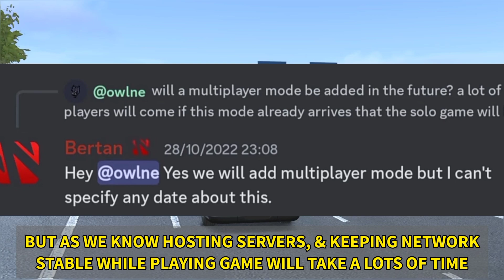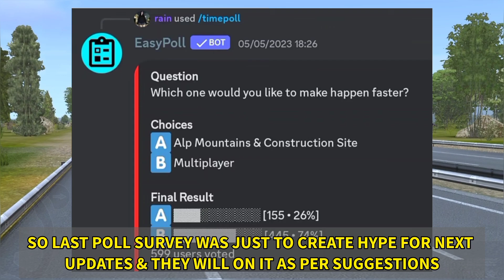Truckers of Europe 3 Upcoming Multiplayer | City Rework/New Features | Truck Game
© Copyright- (ASSAULT TRUCK)
Without Permission of @OnX_GameZ

Truckers of Europe 3 upcoming New update

Keep Assault Truck YT

Assault Truck